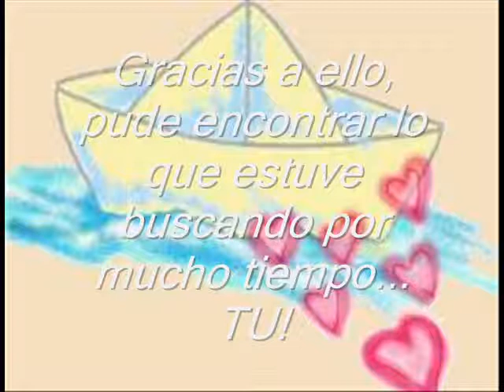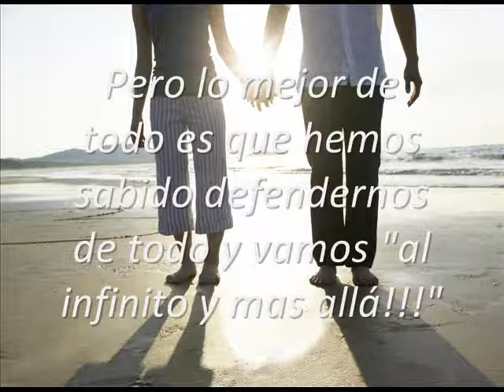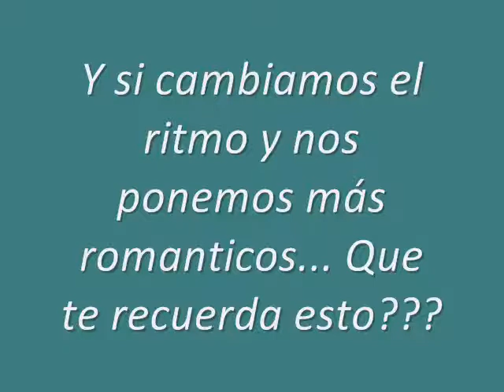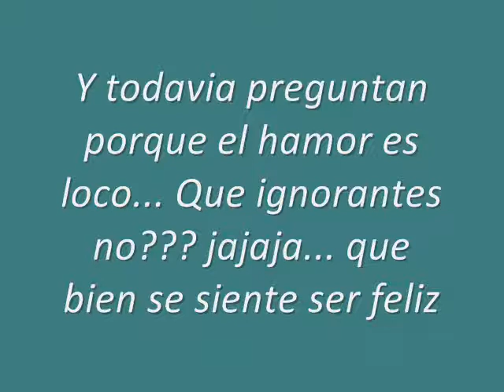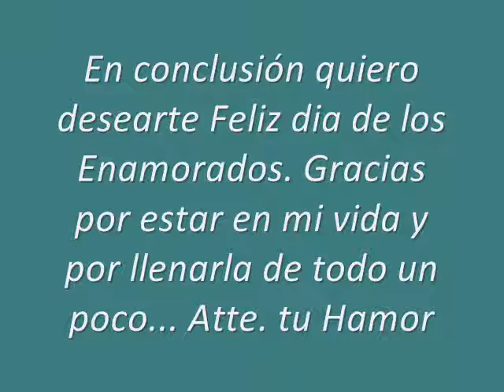H de Hamor